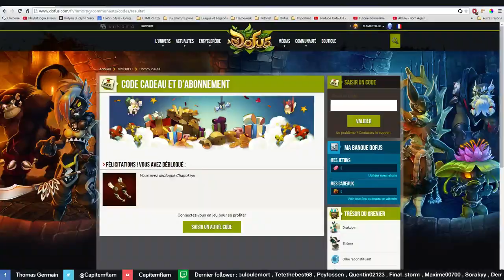Dofus - Gagner un Chapokapi (Gratuitement)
Encore merci à Humility pour l'astuce :)

En route sur le site de dofus !
Onglet communauté, puis code ankama.
Tapez le code : Marctapage
Et voilà :D !